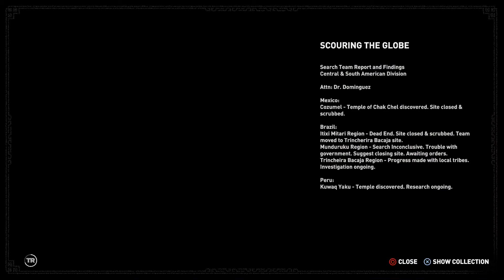Let's Play Shadows of the Tomb Raider part 9